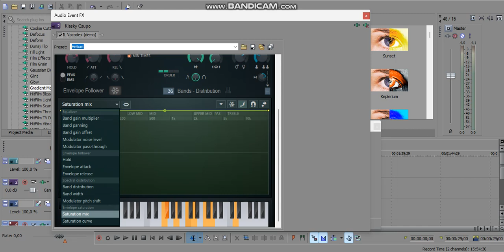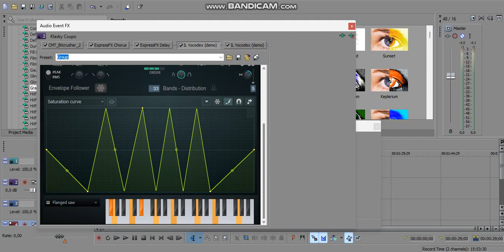How to Make 4 New EPTE Effects 9.1 + Harlingenium